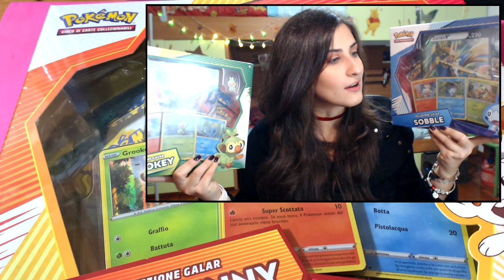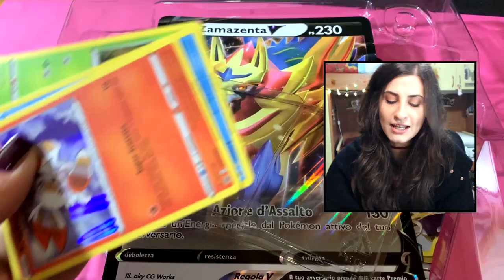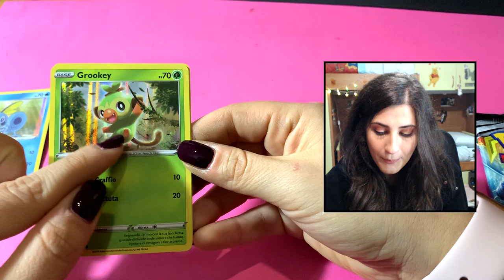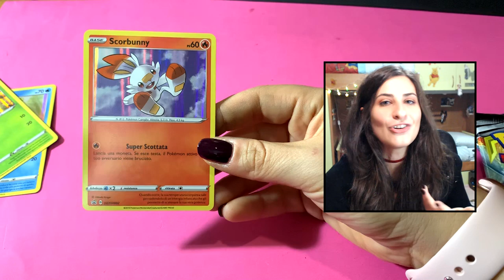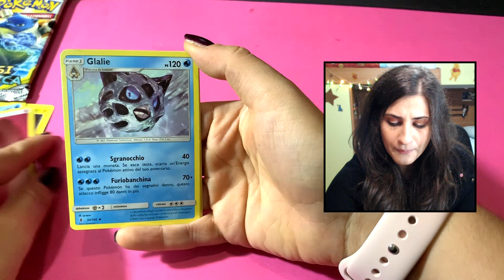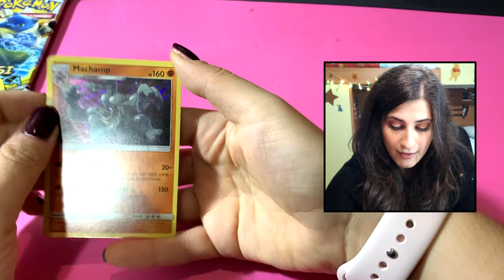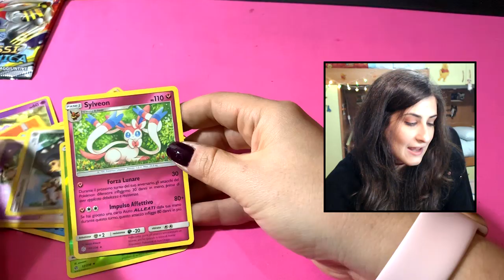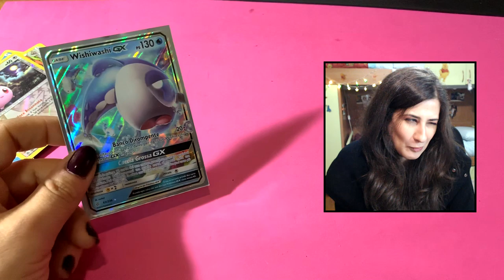APRO la COLLEZIONE di SCORBUNNY e ZAMAZENTA! Pokemon TCG Collezione di Galar Scorbunny By Francy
Ehi Dreamers, benvenuti in questo nuovo video di SPACCHETTAMENTO di CARTE POKEMON! Oggi apro il BOX Speciale di SCORBUNNY versione ZAMAZENTA: troverò qualcosa di interessante?

Mi raccomando non dimenticarte di lasciare un bel mi piace 👍 per tanti altri video sulle Carte Pokemon!

Buona Visione!
Francy